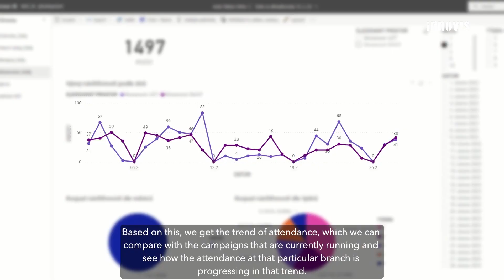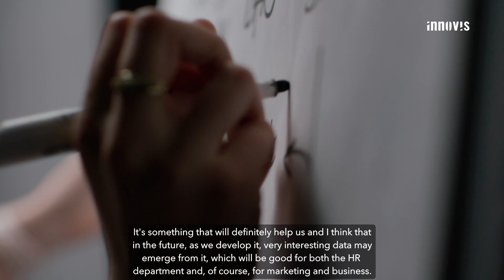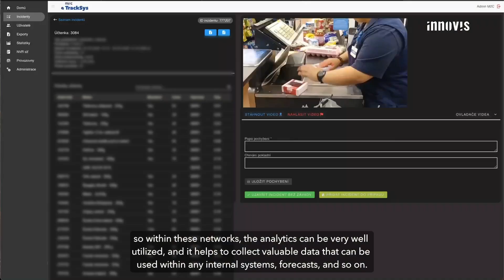Společnost Auto Palace implementovala řešení od INNOVIS powered by M2C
Marketingová data mají široké uplatnění nejen v automobilovém prodeji, ale i v jiných retailových řetězcích či obchodech. Tato data jsou užitečná pro marketing, rozvoj obchodních strategií, nebo například pro personální oddělení. Více se dozvíte ve videu.